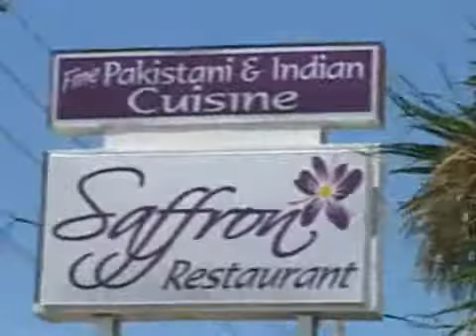Hot Spots: Saffrons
Originally Published 08/31/2009 - Hot Spots: Saffrons